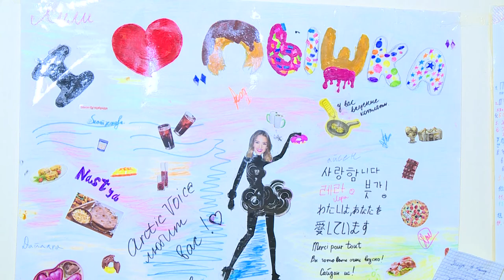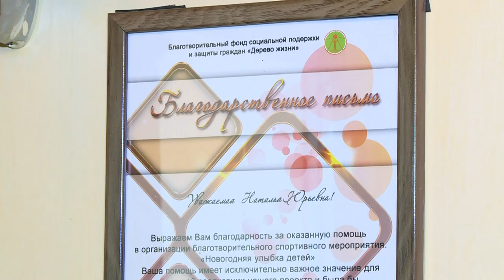Егор Борисов: Меры поддержки бизнеса в Якутии должны быть практичными и конкретными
Егор Борисов: Меры поддержки бизнеса в Якутии должны быть практичными и конкретными. Честный разговор (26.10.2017)

Официальный сайт NVK-ONLINE.RU - Руководитель Якутии Егор Борисов во время новой передачи “Честный разговор” на НВК САХА заявил, что малый и средний бизнес имеют большое занчение для республики и меры их поддержки должны быть практичными и конкретными.

“Заниматься бизнесом в Якутии сложно ввиду объективных причин: сложная транспортная схема, низкая плотность населения,  огромные территории, отсутствие рынков. Все это создает определенные сложности. И бизнес необходимо поддерживать. Но комплексного и системного решения в республике не достигнуто”, - сказал он.

При этом Борисов отметил, что созданы  целевые модели – дорожные карты для бизнеса по преодолению сложностей, упрощения систем ведения предпринимательства и для создания благоприятного инвестклимата. “Меры поддержки должны быть практичиские и более конкретные”, - считает лидер республики.